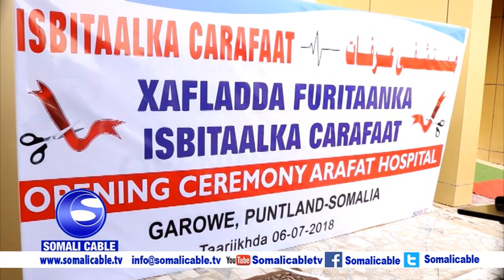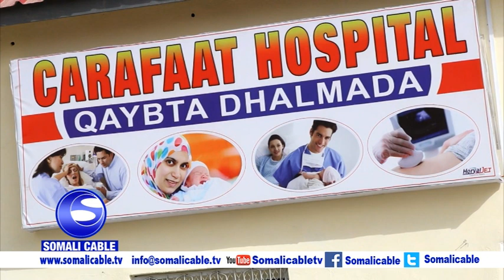Madaxweynaha Puntland Ayaa Garoowe Ka Furay Isbitalka Carafaat oo ah Mid Casri ah loo Qalabeeyey